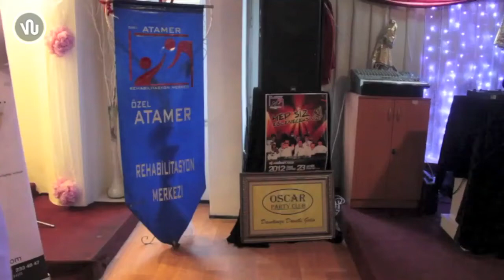Dj. Volkan Uça ile Eğlence Engel Tanımadı...